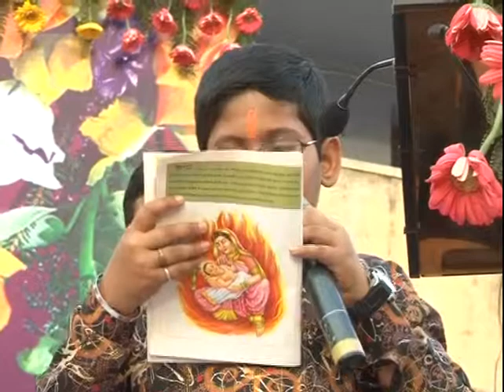Swami Dayanand Ka Jeevan in Bengali Language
Balak Dwara Swami Dayanand Ka Jeevan Parichay In Bengali (Holi Mangal Milan Samaroh organized by Delhi Arya Pratinidhi Sabha in Raghumal Arya Girls Senior Secondary School in Connaught Place, Delhi, India)